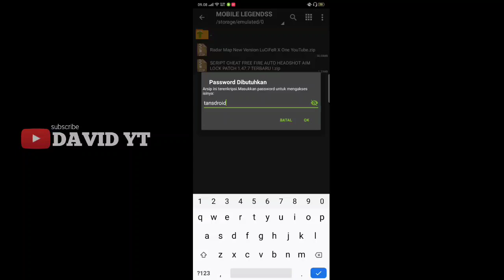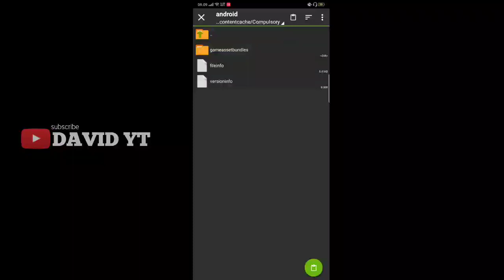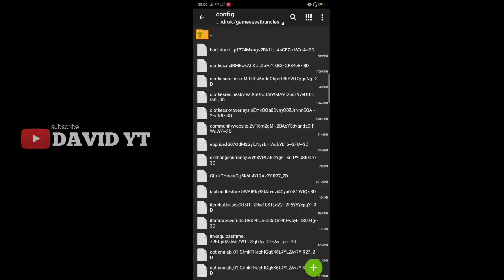WAJIB COBA !! SCRIPT FREE FIRE AUTO HEADSHOT DAN LOCK AIM TERBARU 2020 AUTO BOYAH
- Editing : Kinemaster mod & Audacity
- Device  : Realme 5
- Record  : screen recorder bawaan hp
- mic     : Taffware Bm 700
- laptop  : lenovo

(password: di dalam vidio ya )

ZARCHIVER